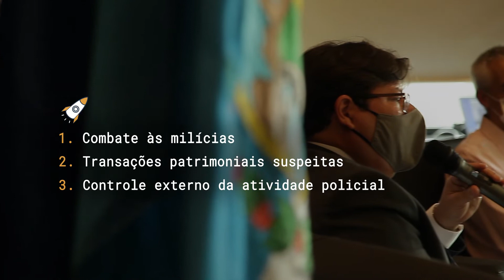Impacta - Programa de Inovação Aberta do MPRJ